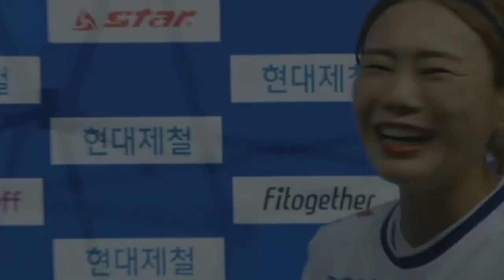PICK!! 데일리떱케 15R 인천현대제철 vs 수원FC위민